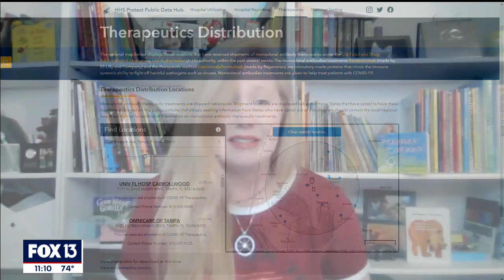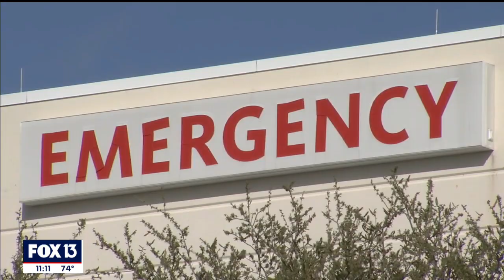How to get monoclonal antibody therapy for COVID-19 before severe symptoms set in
Monoclonal antibody therapy, one of the few treatments for COVID-19 is becoming more widely available, but not everybody is aware of where and when to get the treatment and they qualify.

President Donald Trump received the treatment during his stay at Walter Reed National Military Medical Center. But the treatment is also available to those in the Tampa Bay Area who may be susceptible to severe illness from COVID-19.